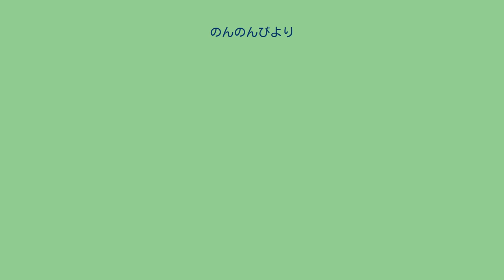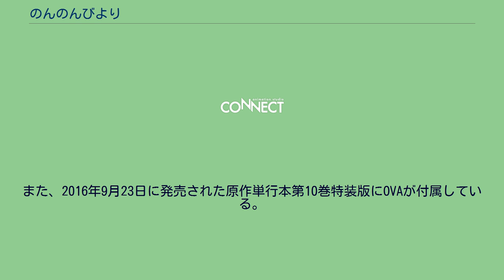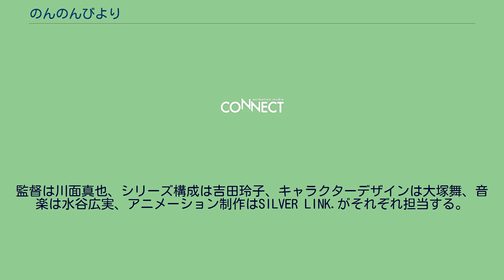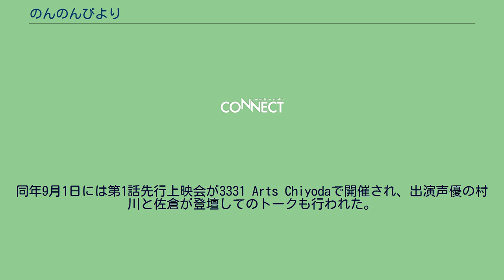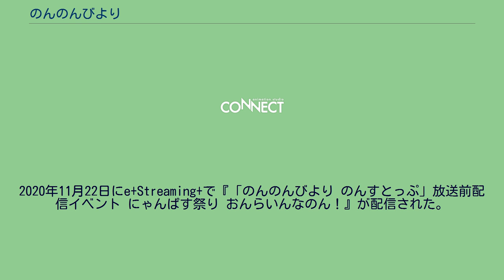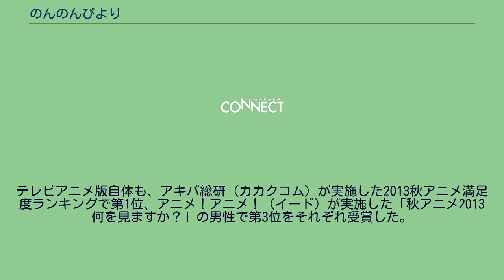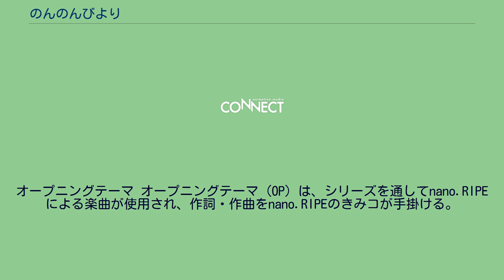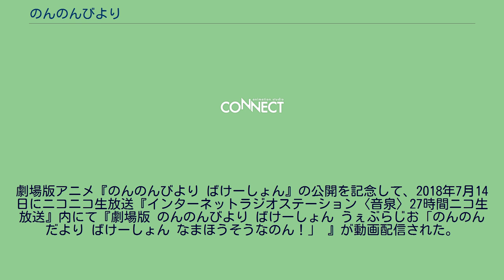のんのんびより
『のんのんびより』（Non Non Biyori）は、あっとによる日本の漫画作品。
KADOKAWAの『月刊コミックアライブ』にて2009年11月号（9月26日発売）から2021年4月号（2月26日発売）まで連載された。
とある田舎の学校「旭丘（あさひがおか）分校」に通う生徒たちの日常を描いたコメディ漫画。
作者の読み切り作品である『とことこ』を前身に再編成して作られており、基本的な設定は同じである。
また、作者の過去作品の登場人物が登場することがある。
基本的には1話完結。
2018年11月時点で累計発行部数は175万部を突破している。
本編完結後は、番外編『のんのんびより りめんばー』が同誌の2021年7月号より短期連載中。
メディアミックスとして、テレビアニメが3期、劇場版アニメが1作制作された。
両親の仕事の都合で東京から引っ越してきた一条蛍は、小中併設校の「旭丘分校」に転入することになる。
しかし、そこは自分を含めて全校生徒がわずか5人の学校だった。
道路には「牛横断注意」の標識があり、バスは5時間に1本しか来ないほどの田舎での、一条蛍、宮内れんげ、越谷夏海、越谷小鞠、越谷卓ら分校生徒の、日々の光景を描く。
基本的に『サザエさん』や『ドラえもん』などのように季節が変わっても時空が進まない世界観であったが、最終話では卓の卒業式が描かれ、しおりに妹が産まれ、しおりが小学1年生になるなど、時が動き始めるところで物語を畳んだ。
声の項はアニメ版の声優。
2013年10月から12月まで、テレビ東京ほかにて放送された。
また、2014年7月23日発売の原作単行本第7巻特装版にOVAが付属している。
第1話は原作と異なり、蛍が転校してきた所から物語が開始する。
2014年4月6日には第2期の制作が発表され、2015年7月から9月まで、『のんのんびより りぴーと』のタイトルで放送された。
また、2016年9月23日に発売された原作単行本第10巻特装版にOVAが付属している。
2018年8月25日には、劇場アニメ『劇場版 のんのんびより ばけーしょん』が公開された。
興行収入は1億9000万円。
2019年5月11日には第3期の制作が発表され、2021年1月から3月まで、『のんのんびより のんすとっぷ』のタイトルで放送された。
監督は川面真也、シリーズ構成は吉田玲子、キャラクターデザインは大塚舞、音楽は水谷広実、アニメーション制作はSILVER LINK.がそれぞれ担当する。
川面の監督下で「可愛らしい背景、ファンタジーとしての田舎」を重視した繊細な制作が行われた。
原作の舞台のモデル（いわゆる聖地）は特定の場所ではなく、原作者が幼少期に住んでいた土地や旅行先など多岐に渡っているため、テレビアニメ版でも同様に舞台のモデルを定めないことが決まり、東京都、千葉県、埼玉県、和歌山県、新潟県へのロケハンが行われた。
また、れんげの挨拶「にゃんぱすー」はあっとのノリで「印象に残ってつぶやきやすい言葉を」という理由から選ばれた。
テレビアニメ化は2013年2月23日に発表された。
同年6月27日に村川梨衣（一条蛍役）、小岩井ことり（宮内れんげ役）、佐倉綾音（越谷夏海役）、阿澄佳奈（越谷小鞠役）らメインキャストが公開された後、同年7月28日にはアニメ化記念ステージが秋葉原UDXでのMF文庫Jの大型イベント「夏の学園祭2013」で開催され、メインキャスト4人が登壇した。
同年8月27日には放送局がテレビ東京、テレビ大阪、テレビ愛知、AT-Xに決定したこと、オープニングテーマがnano.RIPEによる「なないろびより」、エンディングテーマがメインキャスト4人による「のんのん日和」に決定したこと、ED曲の作詞・作曲をZAQが担当することがそれぞれ発表された。
同年9月1日には第1話先行上映会が3331 Arts Chiyodaで開催され、出演声優の村川と佐倉が登壇してのトークも行われた。
『のんのんびより りぴーと』では、放送開始直前の2015年6月15日・22日・29日の3週にわたって特別番組『のんのんびよりってなんなのん!!?』（第1期の中でも最も評価が高かった回から3話分）を放送した。
また、AT-Xでは本編第5話より各話放送後にメインキャスト4人によるミニ...